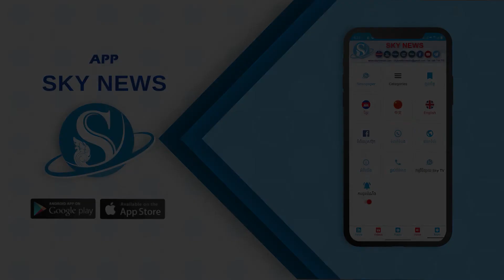សម្តេចពិជ័យសេនា ទៀ បាញ់ ឧបនាយករដ្ឋមន្ត្រី រដ្ឋមន្ត្រីក្រសួងការពារជាតិ និងភរិយា ប្រកាសធ្វើចត្តាឡីស័ក